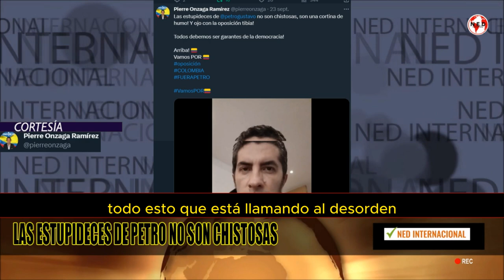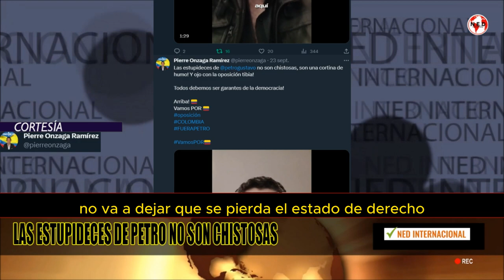🛑 LAS ESTUPIDECES DE PETRO NO SON CHISTOSAS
Las estupideces de
 no son chistosas, son una cortina de humo! Y ojo con la oposición tibia!

Todos debemos ser garantes de la democracia!

PIERRE ONZAGA RAMIREZ